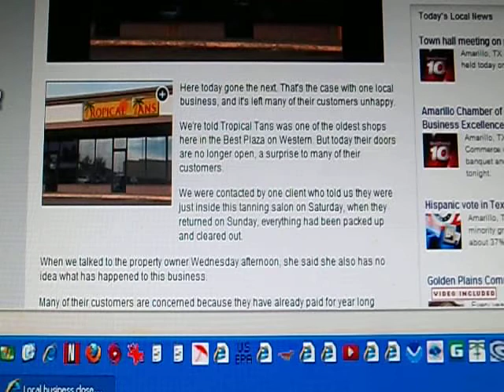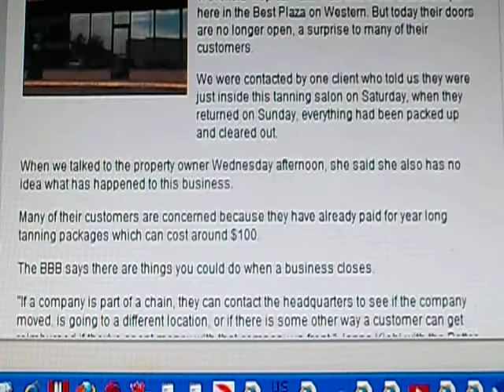Local Biz ends the day... Next day gone...with no clue as to why. Oct 25th 2012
Amarillo Texas.  Tanning Salon was open on Saturday, biz as usual.  Next day customers showed up - found the store closed, all equipment - everything - emptied out of the store, gone.  BBB quickly gave the buisness a "F" due to policy of if a situation affects many, best can hope for in a situation like this is a C rating.. in cases like this BBB is more likely to give a F rating. General guidelines to how a BBB determines biz ratings can be found with a simple online search.

[No note, so no forwarding info, atm no idea where the owners went.  Tho that said, i do hope they are okay.  It's like they never were there, except for the one sign left behind of their normal buisness hours.  Otherwise all is gone as if never was there?  Hmmm.  I do hope some employee's have started showing up and sharing what they might know. ]

Ok.. so folks are upset they can't get their tan, shucks some paid for a year at a reported cost of a hundred bucks.  In this economy - and imho - must be nice (i guess)  getting a tan instead of needed items?  The priorities of some folks sure are diff than the one typing these words.  To ONLY loose a hundred bucks for something like this - isn't that a very low cost for uptown upscale tanning salons?  Heck if i know, never been in one myself.

Tis a vid there also that is more factual per se than my lil commentary.

Still.. 'nuther sign of the times, nuther biz gone.  For those customers all i know to say is.. Wake Up, take off the tanning shades and see whats going on out here where most of the rest of us live.  What?  Ya don't know anything is happening?  Take a stroll down my playlists - many folks been doing the research and sharing their findings with all of  us.  Real info you'll not see on tv.  Then (please) go to those same uploaders channels and see what all else they've researched and posted.  To the choir that knows these things, you know these words are for the clueless.  No doubt I've only saved some vids, but would have thousands of vids in those playlists if i saved them all - like any of us would/could.

Be well !
~MakkIsLooking Oct 25th 2012

This vid is not for profit. I claim fair usage under Copy right etc etc.